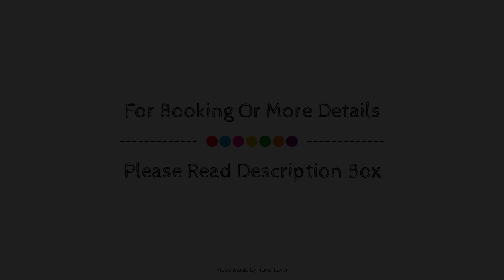Cherwood Guest House, Paignton, United Kingdom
About Property:
Ideally located in the prime touristic area of Paignton, Cherwood Hotel promises a relaxing and wonderful visit. The property features a wide range of facilities to make your stay a pleasant experience. To be found at the hotel are free Wi-Fi in all rooms, luggage storage, smoking area. Each guestroom is elegantly furnished and equipped with handy amenities. The hotel offers various recreational opportunities. Cherwood Hotel combines warm hospitality with a lovely ambiance to make your stay in Paignton unforgettable.
Searching For
1. Cherwood Guest House - Paignton
2. Cherwood Guest House - Paignton Virtual Tour
3. Cherwood Guest House - Paignton Rooms
4. Cherwood Guest House - Paignton Amenities
5. Cherwood Guest House - Paignton Videos
6. Cherwood Guest House - Paignton Offers
7. Cherwood Guest House - Paignton Deals
Audio Credit:
Track Title: Blank Slate
Artist: VYEN